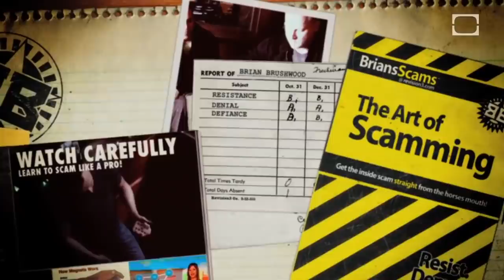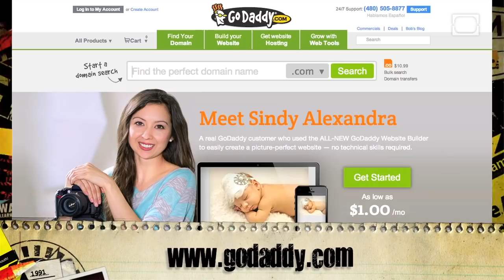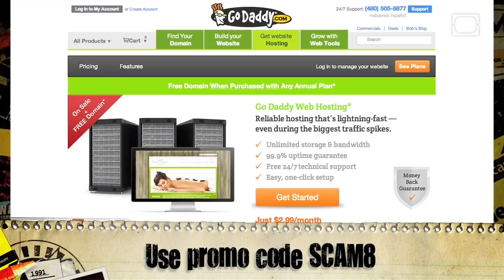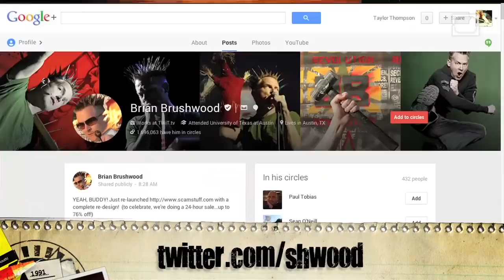6 Best Scams of All-Time!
Sharpen your matchsticks and grab a beer, it's the Scam School Mid-Terms!  These are the six BEST tricks Brian has ever taught over the last 5 years.  But you're one lucky Scammer, you get them ALL in one place.  Lucky, lucky you.

And have a look inside Brian's brain at his personal channel - you won't be the same:

This episode of Scam School was made by these fine folks:
Brian Brushwood, host & executive producer
Adam Lyons, producer
Brooke Shedd, production manager
Kody Gibson, camera / editor
Jeffrey Buras, camera
Taylor Thompson, camera / editor
Alice Chan, production assistant
Stuart Hargrove, production assistant

Recorded at Papi Tino's in Austin, TX